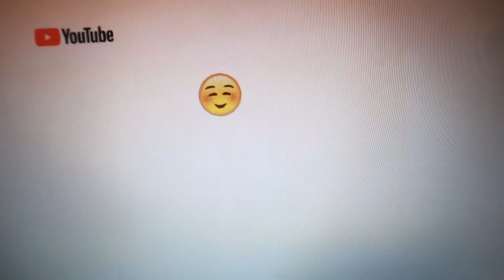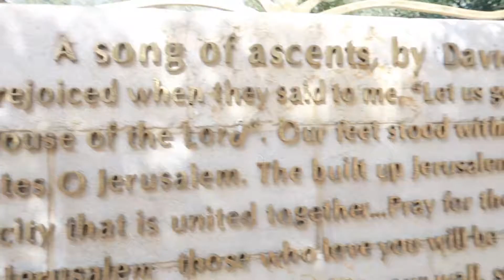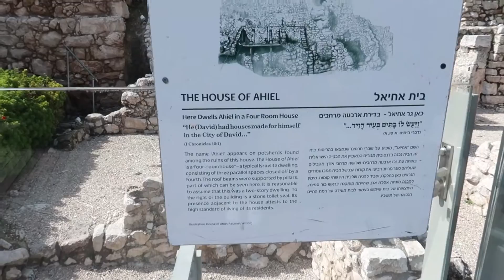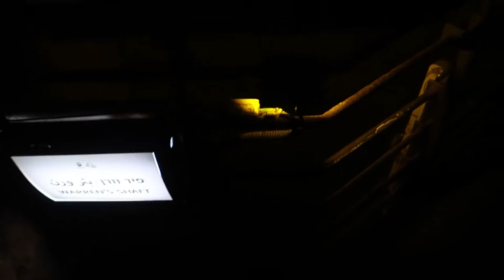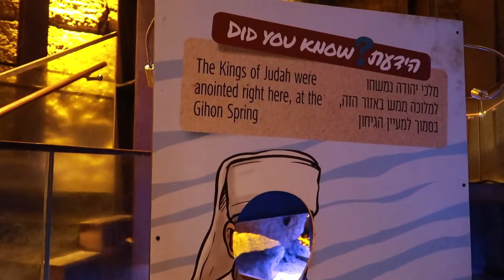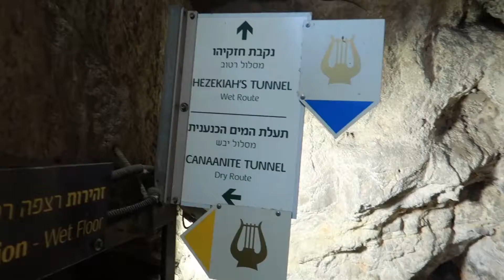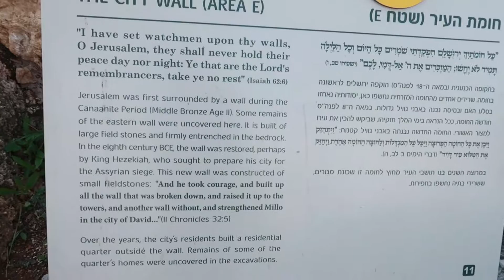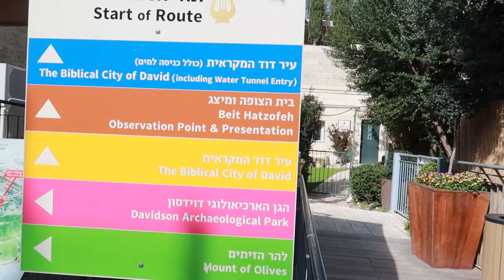A Tour of the City of David, Hezekiah's tunnel and Gihon Spring|Coolkenyaninisrael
The city of David originates in the biblical narrative, where King David is described as the Israelite leader who conquers the fortified city of Jebus and renames it after himself. The City is outside the walls of Jerusalem. I visited this place some time back. Here we find hezekiah's tunnel gihon spring such am amazing tour. Enjoy